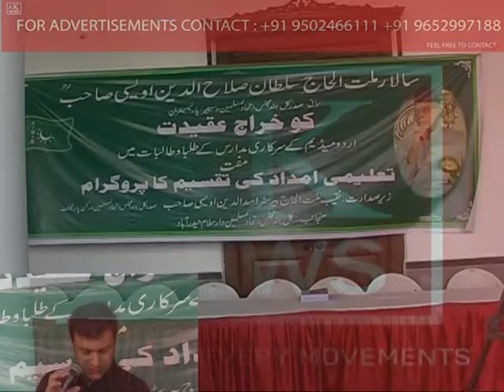AK NEWS ALLinONE‬ book distribution at ‪Darussalam‬.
‪#‎AKNEWSHYD‬
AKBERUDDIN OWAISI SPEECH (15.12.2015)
‪#‎ALLinONE‬ book distribution at ‪#‎Darussalam‬.
Around 7K Students avail the opportunity to receive the books.
We Follow Every Movements
Follow this Channel to know the Every movements.